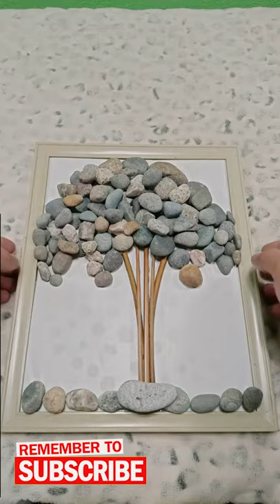Make Everything From Stones, Rock and Pebbles | Decorating Ideas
Learn and Make Everything From Stones, Rock and Pebbles room and wall Decorating Ideas 2021
Learn the easiest steps on wall decoration Ideas from CraftyBOB, enjoy Craft, hacks and DIY lantern/ wall decoration and home decoration ideas made with paper, bottle, cups, plastic and waste materials.

WATCH OUR NEXT AMAZING CRAFTs